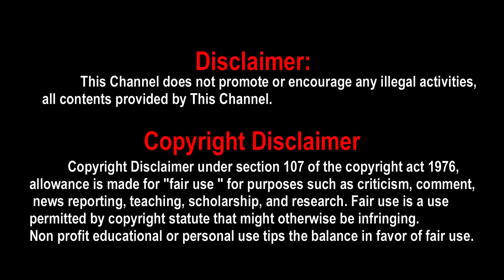விபத்துக்கு பின் யாஷிகாவின் தற்போதைய நிலை | Yashika Anand